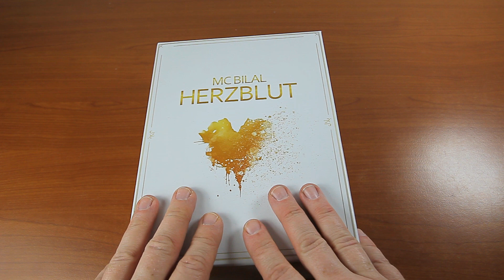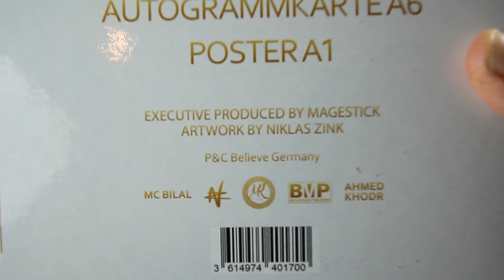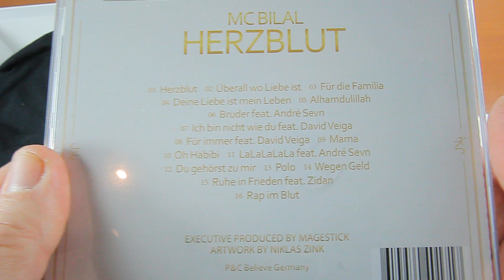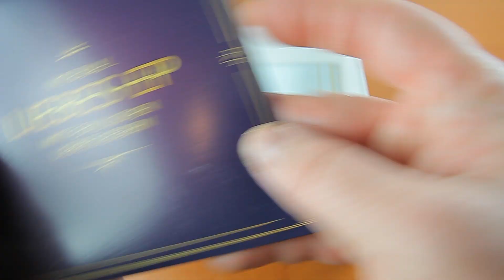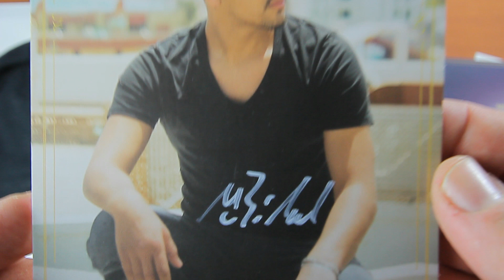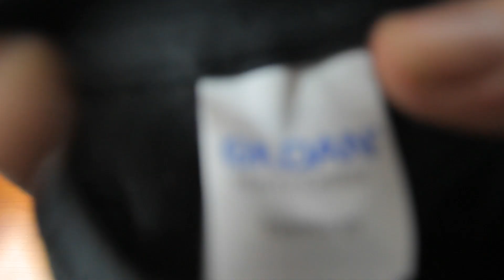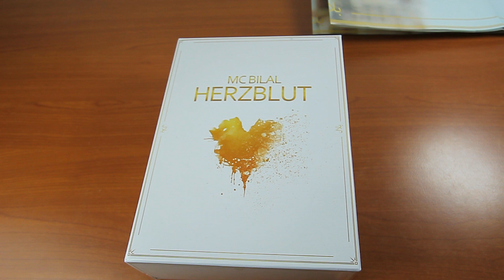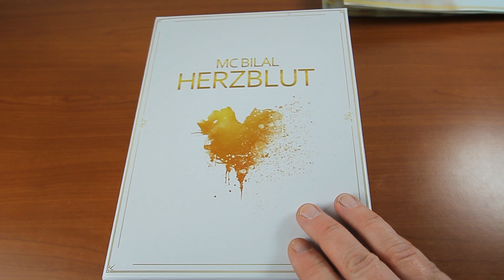Mc Bilal - HERZBLUT - Ltd Fanbox - Unboxing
►Mc Bilal - Herzblut Box